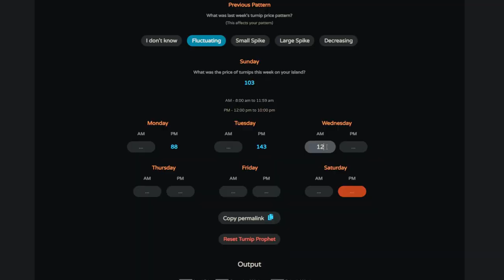Mikä on animal crossing?